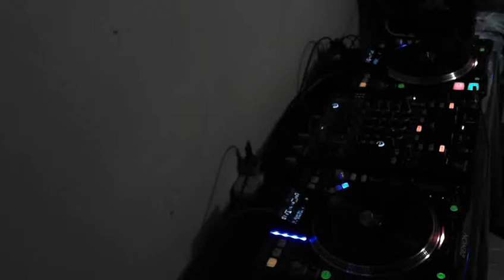80,EN VIVO 4-3-2014 RAMON VALLEJOS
8- 03-14 RAMON VALLEJOS  DJ COCO ,80 EN VIVO